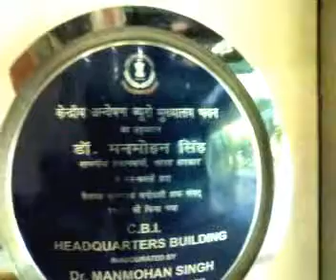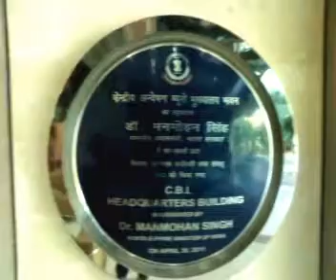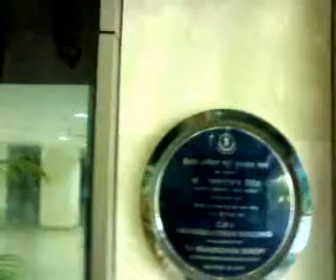Inaugurated CBI Head Quarter Building by Hon'ble PM Shri Shri 108 Shri Manmohan Singh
New CBI Head Quarter Building inaugurated by our Hon'ble Prime Minister Shri Shri 108 Shri Manmohan Singh on 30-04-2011. This is very modern building suiting to various needs of CBI, premier investigating agency of our country.